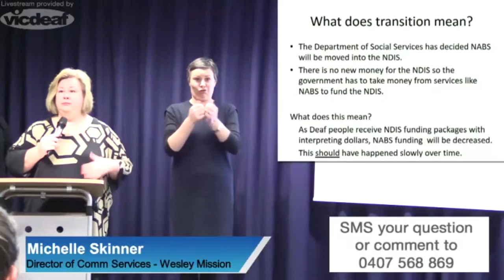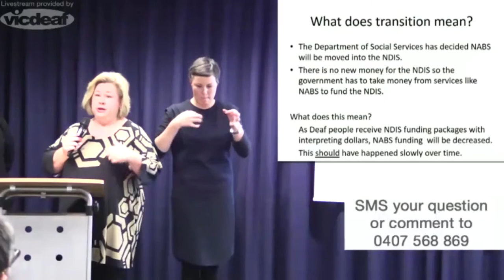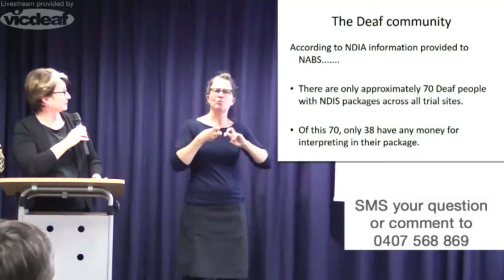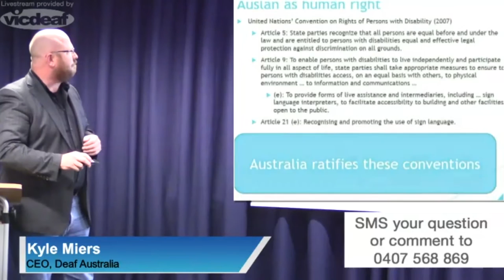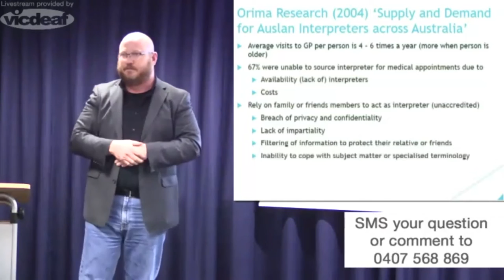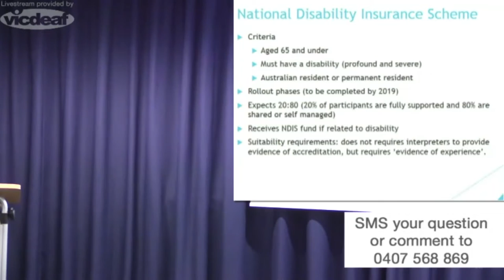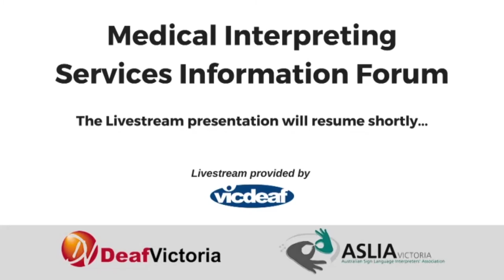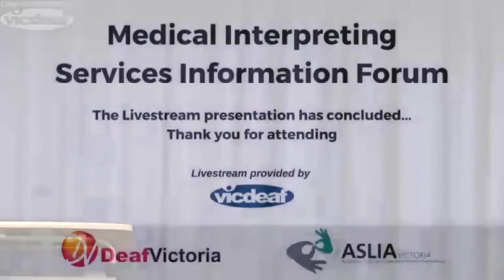Medical interpreting Services Forum LiveStream recording 18 July 2016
The entirety of the Medical Interpreting Services Forum LiveStream held on 18 July 2016. Hosted by Deaf Victoria and ASLIA Victoria. Facilitated by Natalie Sandon-Stanhope. Presenters were Keri Gilbert and Michelle from NABS and Kyle Miers from Deaf Australia.

Please keep all discussions respectful.